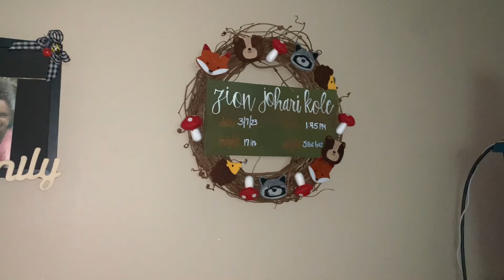bringing my baby home from the hospital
Finally bringing my son home after two months in the NICU! So proud of my preemie 🤍

Snapchat ♡ rayalexus
Tik Tok ♡ rayalexus

FAQ
age: 24
residence: Louisiana
camera: iPhone
editor: iMovie
height: 5'2